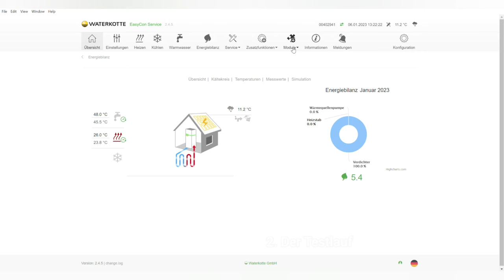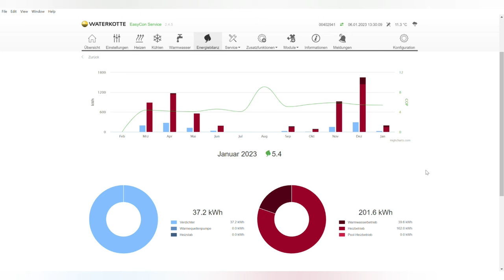Wartung von Wärmepumpen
Wir zeigen im Video, was bei einer Wartung gemacht wird, warum wir möglichst nur wartungsfreie Teile einbauen und wie eine Fernwartung funktioniert.